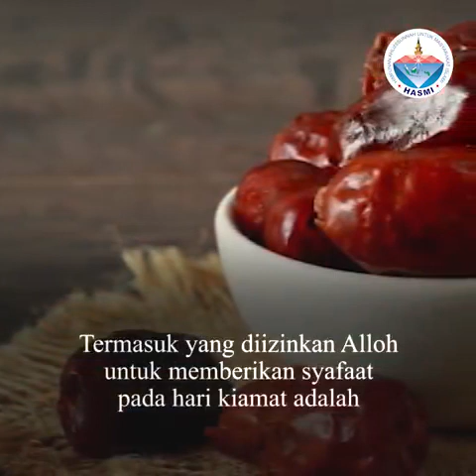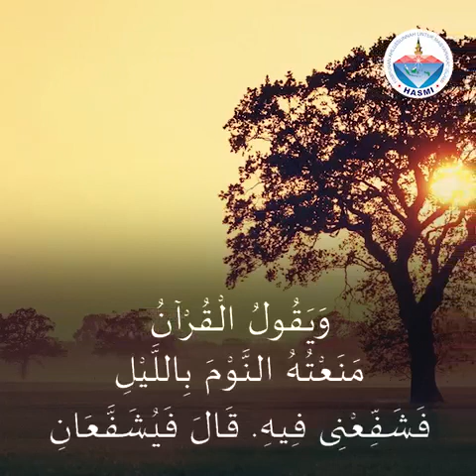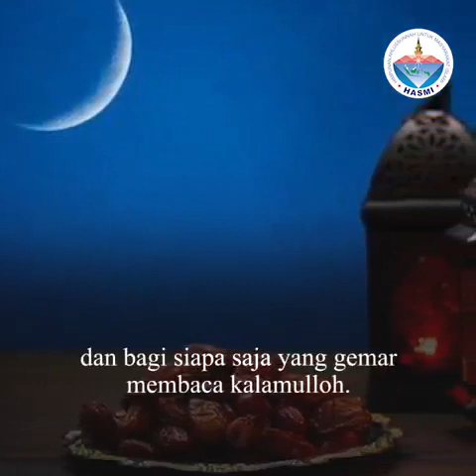Puasa Dan Al Qur'an Dapat Memberikan Syafaat